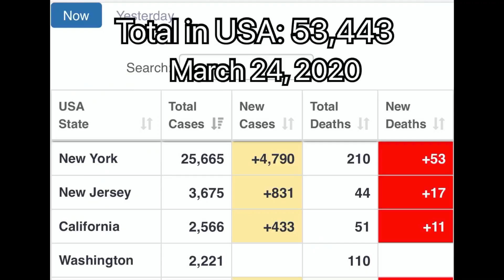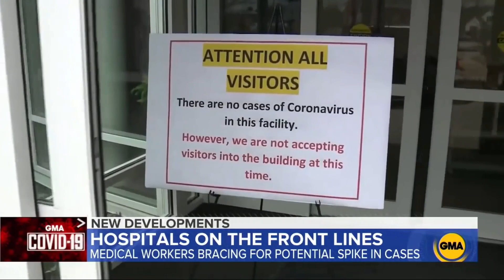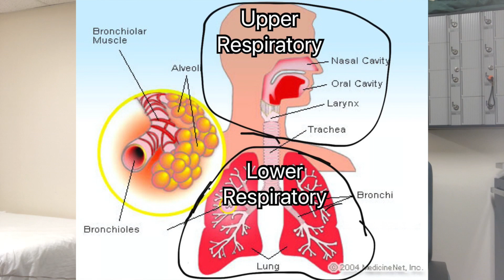COVID19 and PPE and Group Rides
COVID19 is a real pandemic now. We all have a role in keeping this deadly virus at bay.

If you want to buy an electric unicycle, I highly recommend EWheels.

My favorite helmets:
Bell Super 3R helmet MIPS
POC Arctic SL Helmet (older version)
POC Arctic SL 360 Helmet (my helmet 2021 version)

My other gear:
Motorcycle jacket Speed and Strength
Motorcycle jacket
Motorcycle pants
Flexmeter wrist guards
Leatt Knee/shin guards
Leatt Contour elbow guards
Wosawe knee pads
G-form knee guards
G-form elbow pads
Bobster Bugeye goggles

Gear for the EUC:
EUC bumper guards
Motorcycle side pads for EUC use
Power pads
EUC stand
Xiaomi tire pump

Cameras and gear:
Sony Action Cam
Insta 360 OneX
Insta 360 OneX selfie stick
Iphone 12 Pro Max
Rode Microphone
Selfie Stick
Arkon Tripod
Kensington portable backpack